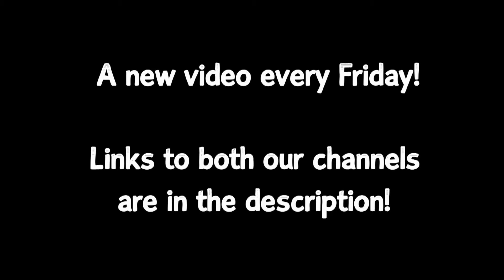Review#22 - The Hobbit Gollum Precious Pils & Iron Maiden Trooper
This is a channel where Brian from BrotherBrianGaming and Andrew aka Quassi from Quassi's Bell Tower Review two beers in each video and give you their rating on them from 1 star to 5.